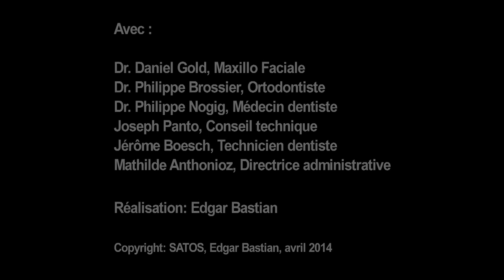Ostéotomie de Lefort 1, pour correction de classe 3 squelettique par hypoplastie maxillaire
Chirurgie effectuée sous anesthésie complète.